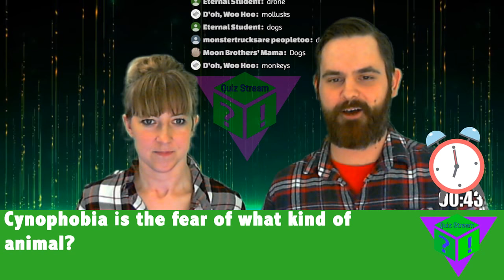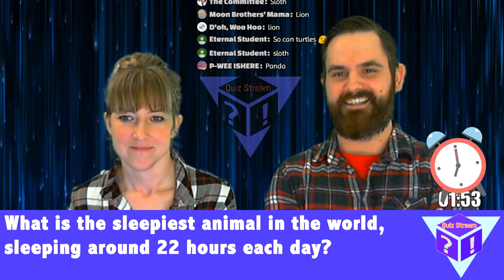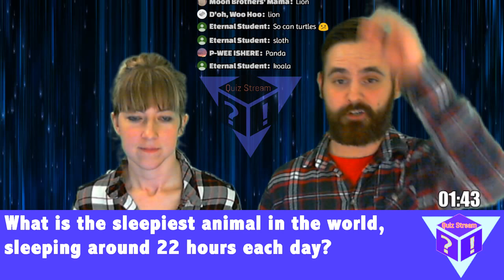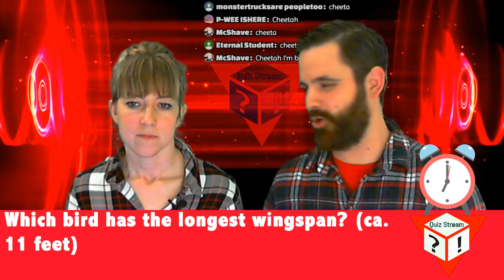Animal Trivia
Animal Trivia. Live stream trivia show. This episode's theme is Animals. Answer trivia questions live!